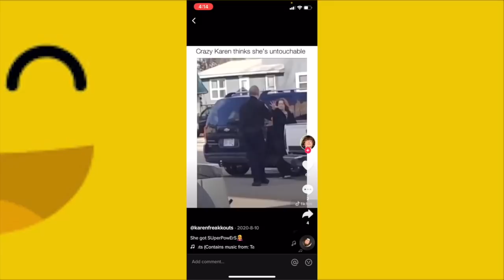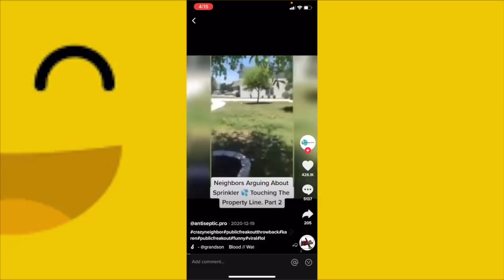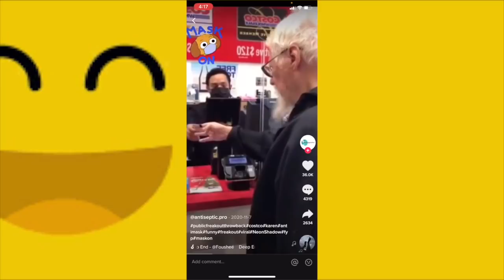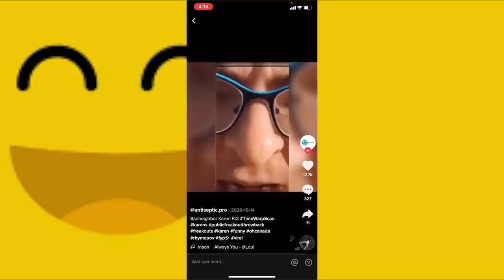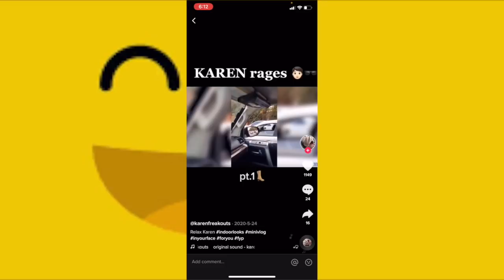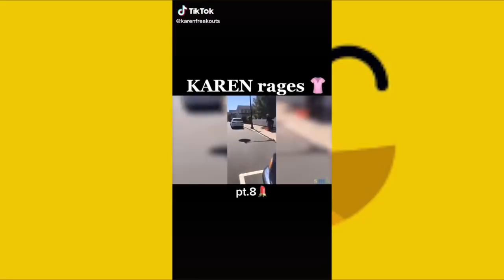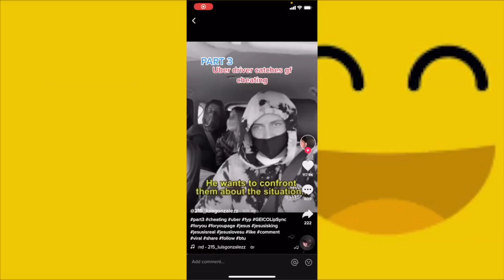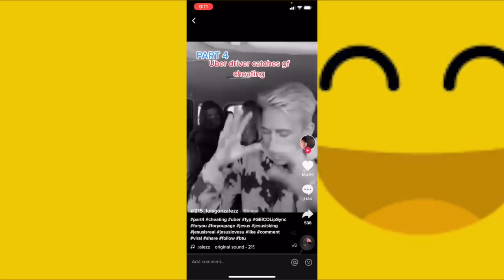TRY NOT TO LAUGH - NEW Funny KAREN Freakouts